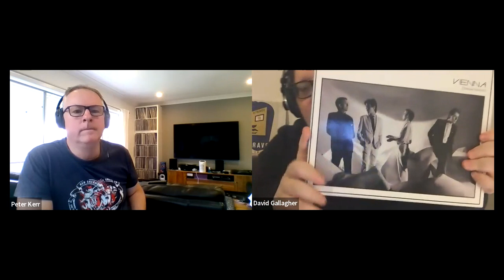Ultravox - A Tale of Two Bands (Vienna vs Ha! Ha! Ha!)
Rock Daydream Nation is joined by Davy Gallagher (Davy's Cinema Flicks & Music Picks/Sea of Tranquility) to put the spotlight on Ultravox and two landmark albums that represent different lineups of the band. Ha! Ha! Ha! (1977) led by John Foxx was Post Punk (in the midst of UK Punk) and very ahead of its time. Vienna (1980) whilst still retaining some Post Punk sensibilities was New Wave/Synth Pop and commercially turned the bands fortunes around due to the smash hit single "Vienna"...In this show we cover the songs, the band and the scene and give our view on what is the better album...check it out!

Please check out Rock Daydream Nation on Twitter @roknrollcitizen
Also on Instagram and TikTok